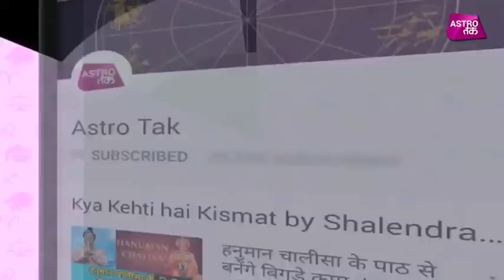08 फरवरी 2018 | भाग्य का पासा | Krishna Sharma | Astro Tak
भाग्य का पासा - ज्योतिर्विद कृष्णा शर्मा से अपनी राशियों के अनुसार जानिए 08 फरवरी 2018 का पूरा हाल